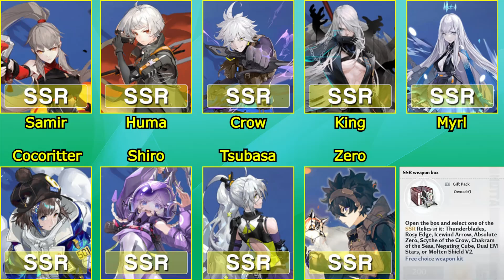Tower of Fantasy Rerolling is NOT Worth it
So if you have Any Questions Please Stop by and ask ^^
Tower of Fantasy Rerolling
Tower of Fantasy Pay to Win or Free to Play
Tower of Fantasy Global Tier List
Tower of Fantasy Tier List
Tower of Fantasy Everything You Need to Know

Finally The Release Date For Tower of Fantasy
Finally The Official Global Release Date For Tower of Fantasy
Tower of Fantasy Release Date
Tower of Fantasy Beginner Guide